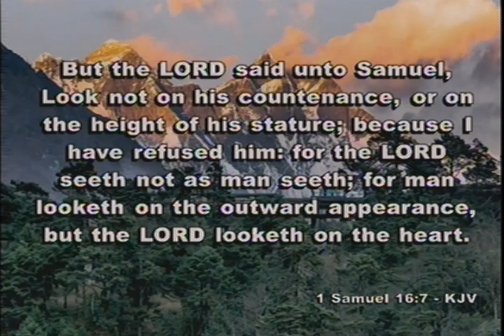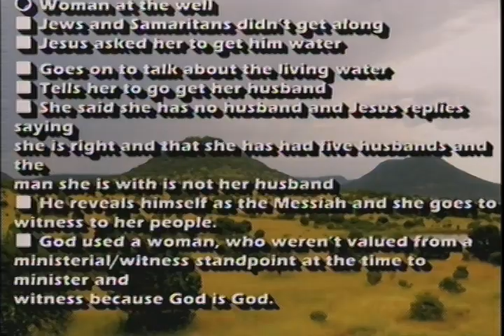"Not Worthy But Chosen"-(Sermon by Pastor Nate Pearson-WPHC)